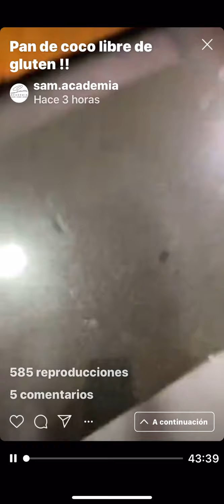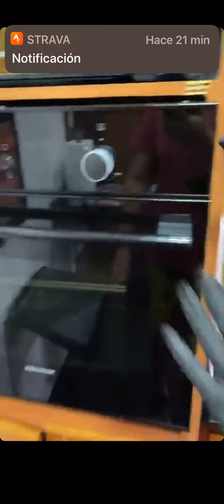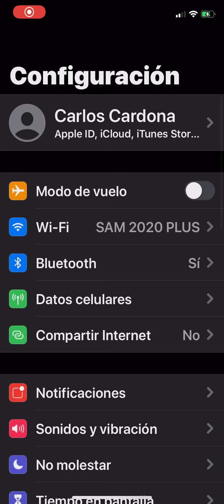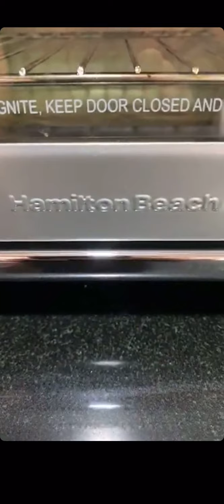Taller en Vivo - Pan de Coco SIN GLÚTEN receta | ¿Cómo hacer Pan de Coco sin glúten?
Tú que amas cuidar tu salud, esta receta fue pensada justo para ti

Ingredientes Pan de Coco sin Glúten

Aceite de oliva …..………..100ml
Crema de leche o de coco……..…..100ml
Harina de coco. …..50gr
Precisa ….50gr
Huevos AA …..… .6 Ud
Linaza… . … .50gr
Polvo de hornear… 15gr
Sal… . ……..5gr
Canela en polvo…..… ..5gr
Semilla de ajonjolí… .. Al gusto

Utensilios usados en la preparación
Horno precalentado a 200 grado centígrados
Batidora
Bowl
Espátula miserable
Molde para pan rectangular 20cmx10cm
Plum cake de 500gr
Lata para horno